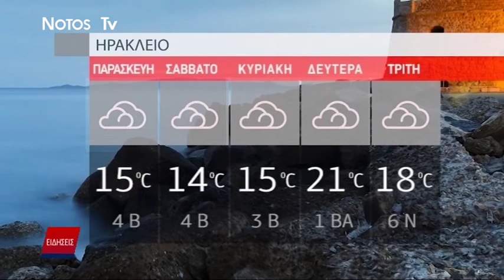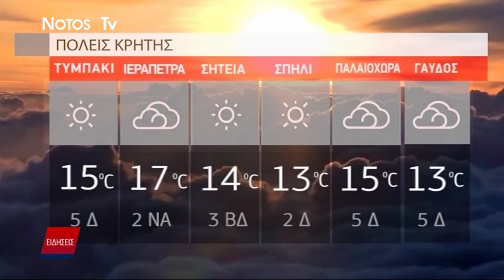ΔΕΛΤΙΟ NOTOS NEWS 27/02/20